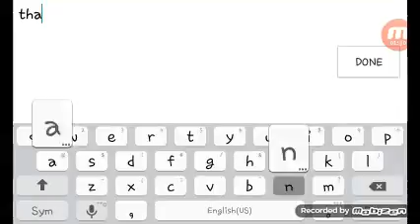My first fps game